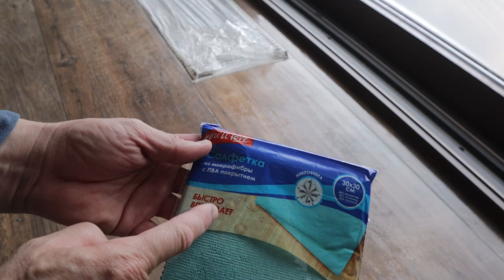Укладка плитки под паркет подготовка и затирка эпоксидной... часть 3.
Здесь вы можете посмотреть первую часть А здесь вторая часть Здесь можно приобрести плиткорез для крупного формата. / Линейки для плиткореза] ДЛТ
ДЛТ Инструмент для укладки плитки BIHUI Лазерный уровень Вакумная помпавая присоска DLT VST-210, 08 дюймов 110 кг. Мой Инстаграм